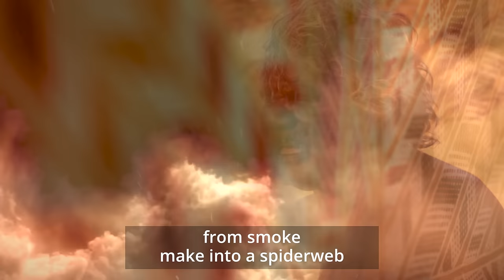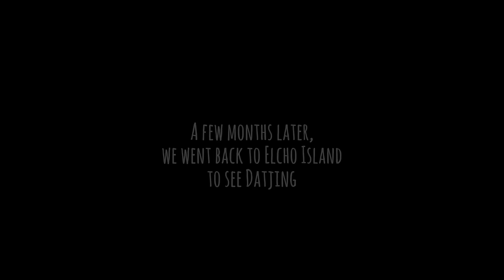Datjing gets his sight restored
As an elder and leader of the Gumatj clan, Peter Datjing's art is an important part of Indigenous Australian culture. See how we helped him see again in 2016 and continue his important work.